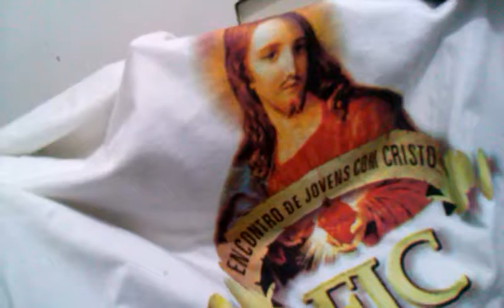Liturgia, 3ªf., 3-7-2018. Locução do repórter-radialista Paulo Maciel - Colatina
LITURGIA, 3ªF, 3-7-2018, NA LOCUÇÃO DO RADIALISTA PAULO MACIEL
TERÇA-FEIRA da 13ª Semana do Tempo Comum (3 de julho de 2018). Santo do dia: São Tomé. ( São Tomé, Apóstolo. Festa). Cor dos paramentos litúrgicos: VERMELHA. Primeira Leitura: Leitura da Carta de São Paulo aos Efésios (Ef 2,19-22): "Vós fostes integrados no edifício que tem como fundamento os apóstolos." Salmo Responsorial: Salmo 116/117 (Sl 116(117), 1-2 (R. Mc 16, 15)): "R. Ide, por todo o mundo, a todos pregai o Evangelho."  Proclamação do Evangelho de Jesus Cristo segundo São João (Jo 20, 24-29): "Meu Senhor e meu Deus!."  Fonte: SiteCNBB. Texto, filmagem e narração: Repórter, radialista e blogueiro Paulo Maciel, de Colatina/ES, para os sites paulo roberto maciel (canal no youtube.com), e reporterpaulomaciel.blogspot.com (2-7-2018)